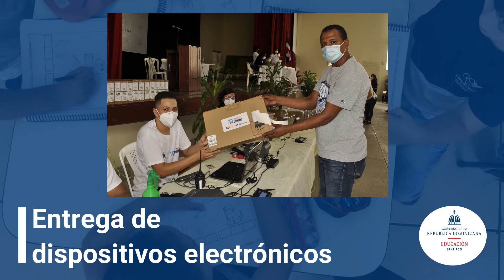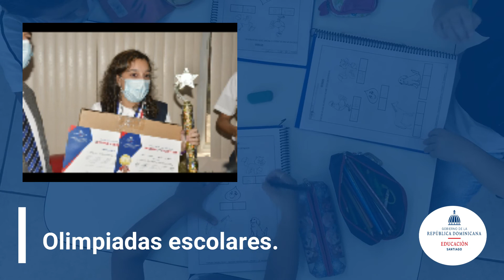Proyectos Realizados 2021 - Regional de Educación 08, Santiago